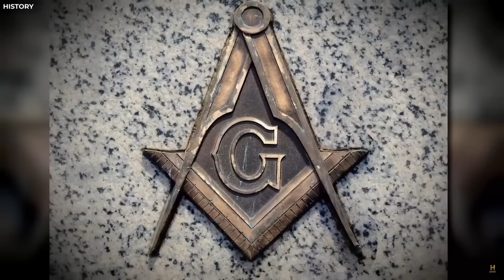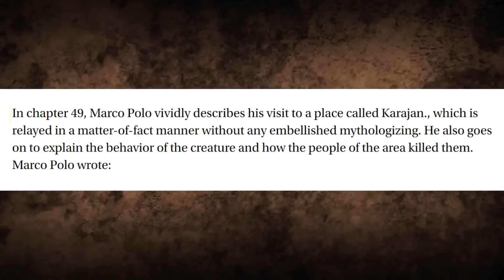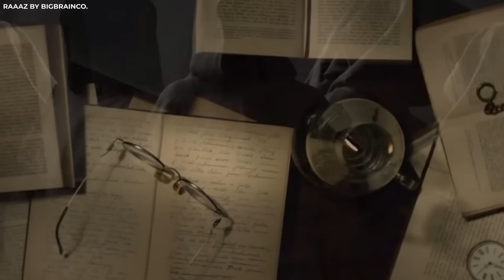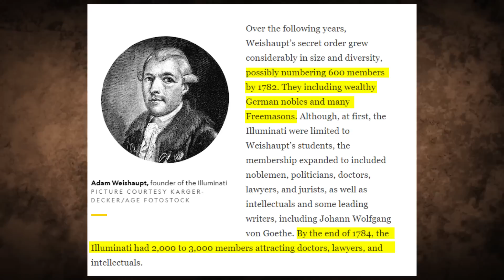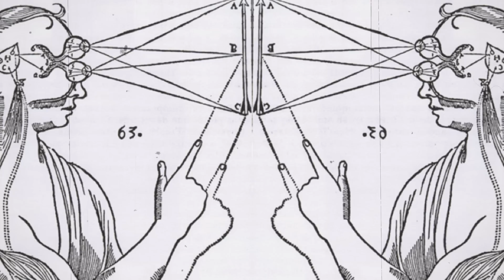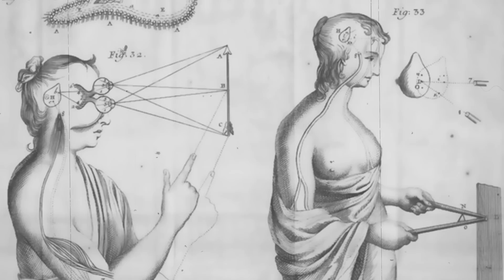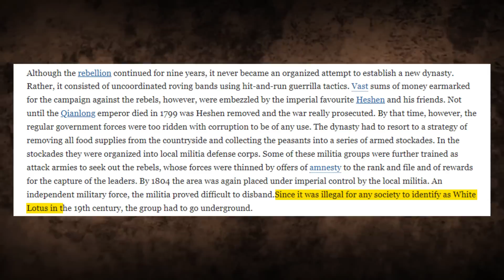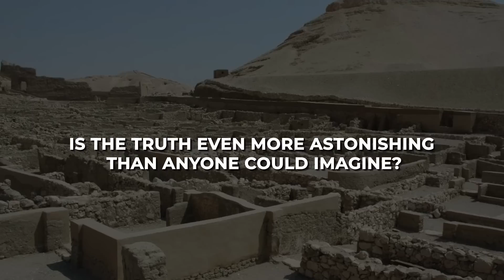Most Mysterious Cases Of Forbidden History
Researchers have made fascinating discoveries that shed light on historical mysteries, unveiling previously unknown stories. From shocking ancient marriage laws to ancient wisdom hidden between pages, we’ll take you on a captivating journey through 10 mysterious cases of forbidden history. Let’s get started!

More than 2,000 years ago, the first emperor of Rome faced a challenging problem. The younger generation wasn't getting married or having children, causing the Roman population to age rapidly and decline. To address this issue, the emperor implemented some harsh laws that are often overlooked in history. Interestingly, a similar situation is occurring today in some of the most advanced parts of the world. Countries like Canada, Australia, and New Zealand are relying on immigration to sustain their populations. However, in places with fewer immigrants like Japan, the population is shrinking at an alarming rate. Scientists believe that when societies become advanced and prosperous enough, people have the choice to not have children. This was the case in ancient Rome around 18 BC. To boost the population, Augustus Caesar introduced a law called the "Lex Julia de Maritandis Ordinibus." This law compelled Roman men of a certain age to marry and have children. The intention was to encourage native Romans to continue reproducing and maintain the social hierarchy.

Those who didn't comply with the law paid huge fines, and in some cases lost their Roman citizenship. Additional laws were also enacted, such as only husbands being allowed to dissolve a marriage and a waiting period of at least six months for divorce, during which reconciliation was encouraged.